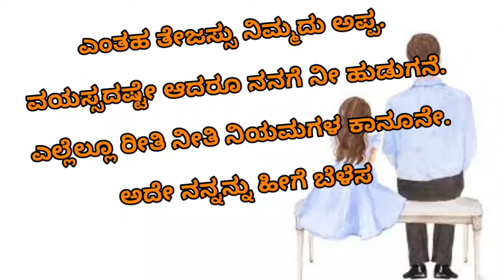ಅಪ್ಪನೆಂಬ ಆಕಾಶ... ಕನ್ನಡ ಕವನ | appa Kannada Kavana | appa Kannada kavithe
ಅಪ್ಪನೆಂಬ ಆಕಾಶ... ಕನ್ನಡ ಕವನ ಕವಿ ಕವಿತಾ ಜಗದೀಶ್

appa Kannada kavana
appa Kannada kavithe
appa kavana
appa kavithe
 Kannada Kavana
appaneba aksha
Kannada Kavanagalu kavitha.

ಶೀರ್ಷಿಕೆ.. ಅಪ್ಪನೆಂಬ ಆಕಾಶ..

ಅಪ್ಪನಿಂದರೇ ಆಕಾಶ...

ಎರಡಕ್ಷರದ ಅದ್ಭುತ ಅರ್ಥ..

ನಿಸ್ವಾರ್ಥ ಬದುಕಿನ ಜನಕ...

ಸಂಯಮದ ಸೂರ್ಯ ಪ್ರಕಾಶ.

ಶಿಸ್ತಿನ ಸಿಪಾಯಿ ಕಾಯಕದ ಯೋಗಿ..

ವಸ್ತ್ರ ವ್ಯಕ್ತಿತ್ವ ವಿಕಾಸದ ಮೇರುಗಿರಿ..

ಕರಗುವ ಮನದ ಮಂಜಿನ ಗಿರಿ..

ಕರುಳದು ಕರೆವುದು ಈ ಮಗಳ ಕೂಗಿ.

ಎಂತಹ ತೇಜಸ್ಸು ನಿಮ್ಮದು ಅಪ್ಪ..

ವಯಸ್ಸದಷ್ಟೇ ಆದರೂ ನನಗೆ ನೀ ಹುಡುಗನೆ...

ಎಲ್ಲೆಲ್ಲೂ ರೀತಿ ನೀತಿ ನಿಯಮಗಳ ಕಾನೂನೇ..

ಅದೇ ನನ್ನನ್ನು ಹೀಗೆ ಬೆಳೆಸಿದೆ ನೋಡಪ್ಪ...

ಅಂದದ ಕೃಷ್ಣ ಸುಂದರ...

ಮನವದು ಪ್ರೀತಿಯ ಹಂದರ...

ನೀ ದುಡಿದು ಮಾಡಿದೆ ನನ್ನ ಬಾಳ ಸುಂದರ...

ತೀರಿಸಲಾರೆ ಜನ್ಮಕ್ಕೂ ನಿನ್ನ ಋಣ ಭಾರ.

ಕನ್ನಡ ಕವನಗಳು
ಕವಿತಾ ಜಗದೀಶ್...
appa appaneba aksha
appa appa kavana
father love
Kannada kavanagalu.
Kannada kavana
Kannada kavithe
Kannada kavithegalu
kavana Kannada
kavanagalu Kannada

appa Kannada song
appa Kannada poem

appa Kannada whats app status
appa Kannada status

Kannada appa status

Kannada appa song

Kannada appa whats appa status